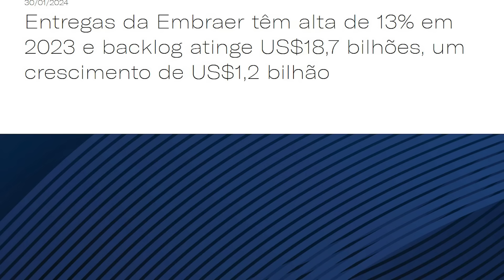ÓTIMO ANO DA EMBRAER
O ano de 2023 foi muito interessante para a Embraer, confira os números da empresa que espera um ano de 2024 ainda melhor.